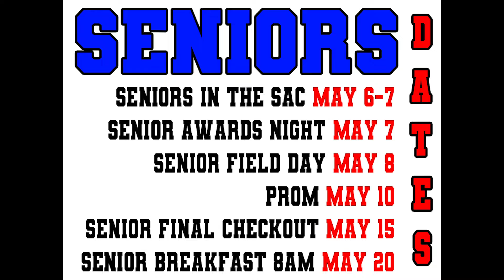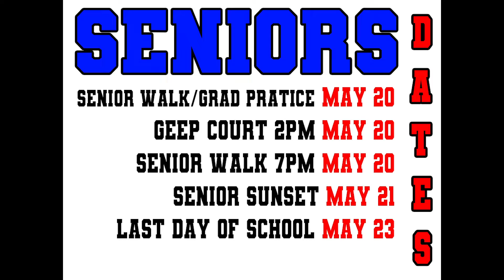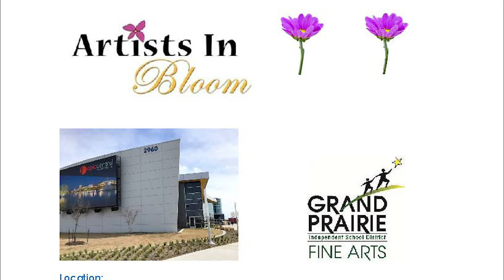GO_4NEWS EPS 117 SE 4 APRIL 16, 2019